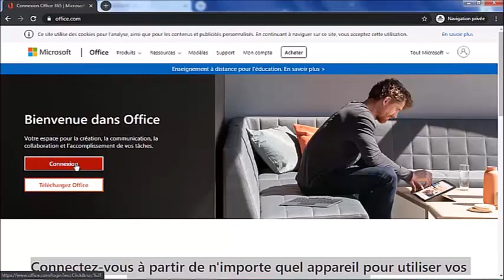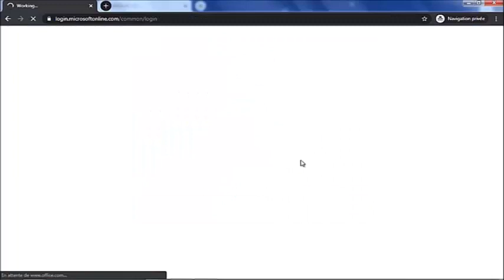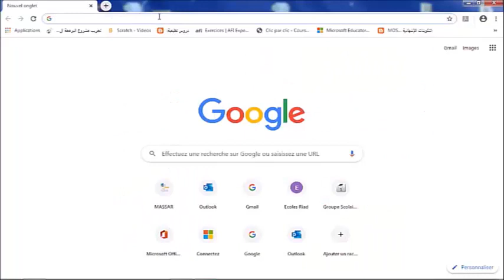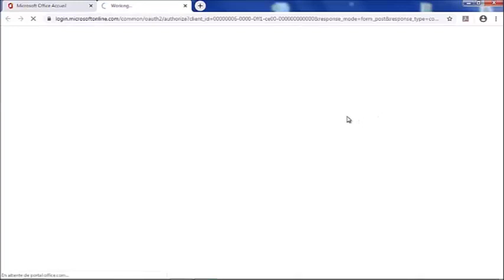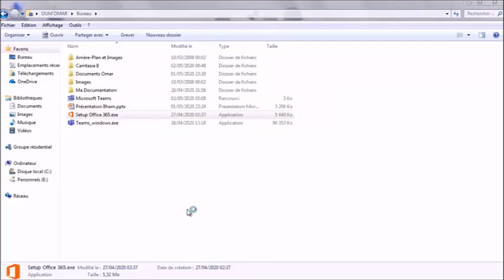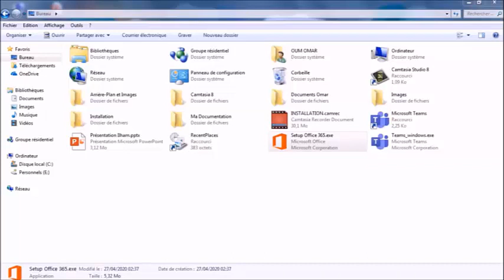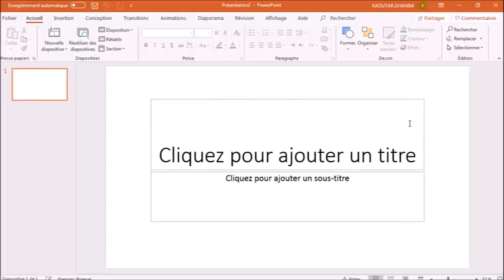365 OFFICE حل مشكلة عدم امكانية الحصول على تحميل